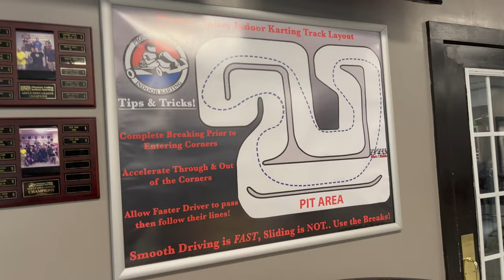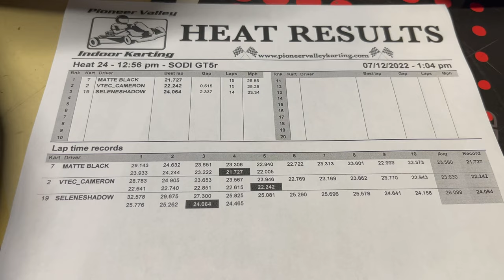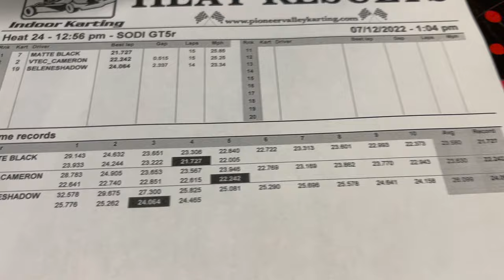Karting With a Professional Formula Drift Driver! First Time Indoor Karting with Gas Engined Karts!!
Honda S2000 Crash, MatteBlackRacing, VTEC,

Oscar S2000 Situation

I met a fan who says he daily drives a stick shift car and he begged me for a chance to Drive a Honda S2000 for the first time (AP1 S2K)

I immediately became suspicious when he chirped the wheels and was mis-shifting.

He made a U-Turn without looking, and turned into oncoming traffic.

We hit a motorcyclist, who was taken to the hospital.

S2K AP1 AP2 Berlina Black F20C F22C

 S2000 Crash: Fan Lies, Says He Drives Stick, Crashes in 100 Feet! Newly Restored S2000 Wreck!
Honda S2000 Crash: Fan Lies, Says He Drives Stick, Crashes in 100 Feet! Newly Restored S2000 Wreck!

 DeMuro
Motorweek
Cars
Honda S2000
Honda Del Sol
Lamborghini
Ferrari
After nearly two months of waiting, my Honda S2000 finally has a new Engine and Transmission!

The JDM F20C engine has a higher compression ratio: 11.7:1 vs. USDM 11:1

The higher compression ratio requires 93 octane fuel to truly run properly, but it ran even better on 95 octane Ethanol Free race gas!

The JDM engine can have the computer retard ignition timing on bad fuel, so you need to make sure you have good quality gas in your tank.

The JDM engine is also almost impossible to buy without also buying an AP1 transmission already attached to it.

Overall, the AP2 Transmission's smoother shifting, shorter 1-4 gears, paired with the higher power output of the JDM engine make for a MUCH more lively driving experience. But I should probably get bigger, wider wheels to handle the new increase in tail-happy behavior when pushed to the limits!

My Honda S2000 broke down! I was driving and both the engine and clutch had what seems to be a total failure! What should I do???

The clutch pedal went dead, I barely made it to a parking lot, and I am even leaking oil.

I want to put in a JDM Honda F20C, but is it worth it with the lean issue???

Honda S2000 Restoration: TOTAL Drivetrain Failure? Towing, New Fuel Pump, Master and Slave Cylinders

I install a Takeda Momentum Cold Air Intake System w/Pro 5R Filter Media on my 2003 Honda S2000!

I have an aFe dry filter on my 2015 BMW 335i xDrive and I absolutely LOVE it, so I just had to try an aFe product on my S2K

My S2000 had a poorly installed K&N Air filter sitting right behind the radiator, and it was extremely dirty! Heat Soak was atrocious!

I also replaced the fuse for the Ignition Coils, to ensure I am getting a proper spark

Then, I show my POV GoPro test drive footage as I take it to the mechanic for a Valve Adjustment, New Injectors, new O2 Sensors, and more!

I am restoring my Honda S2000 at Cameron Lilly's Honda S2000 Restoration Channel.

 Honda S2000 Restoration: Takeda Momentum Cold Air Intake Install and New Fuses! Will it Finally run?